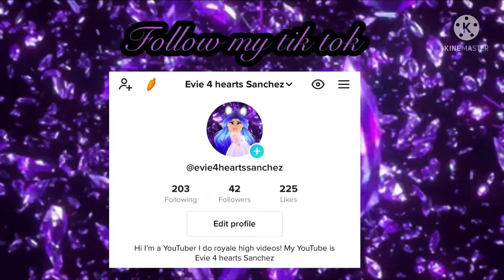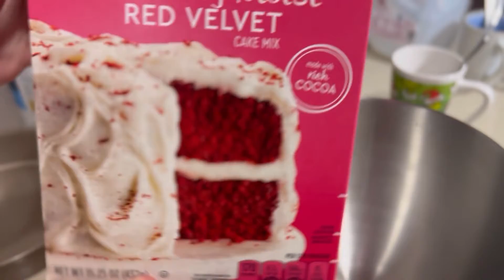80 subscribers special!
I have tik tok!
Facebook name:Evie Sanchez
Link to my Twitter!:
Link to my ROBLOX profile!
I will do cakepops

⭐️new section!⭐️
Doll series Release dates!
Ally and the cat july 7✅
School of secrets October 7
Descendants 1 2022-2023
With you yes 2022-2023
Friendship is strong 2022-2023